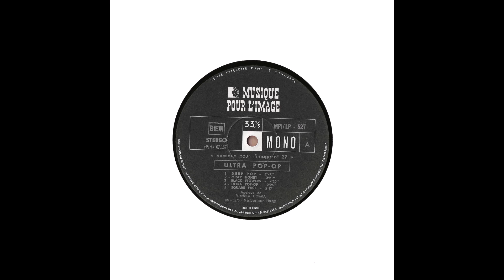Vladimir Cosma - Misty Honey (1970).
- Quand l'essaim butine une fleur rocailleuse...
LP Album : Ultra Pop-Op (Musique pour l'image No. 27).